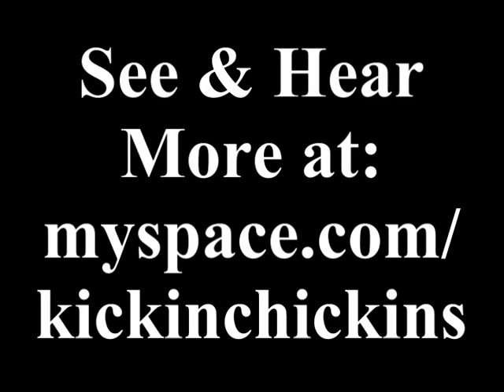The Kickin Chickins Play the Main Stage at the Trocadero in Philadelphia February 13th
The Kickin Chickins bring poultry with a side of Metal to the Trocadero in Philadelphia February 13th, 2010.